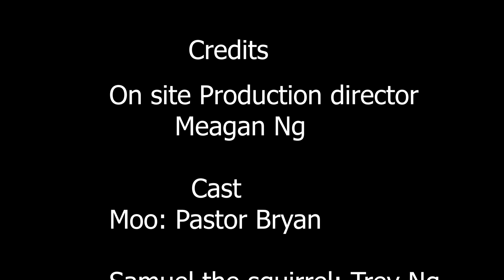Episode 3 Moo Samuel Flappy Do you like to sing Aug 16th, 2020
“Moo and Friends” children's message:
 Do you like to sing